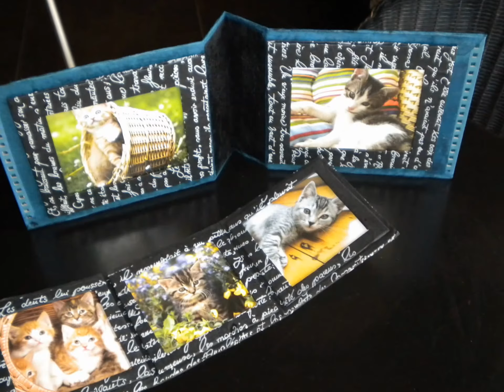La déco du garage